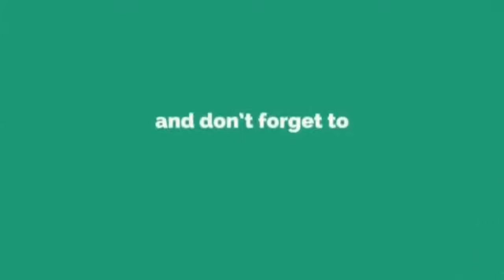Comel Betul Anak Que Haidar Nyanyi Lagu Bahasa Inggeris.